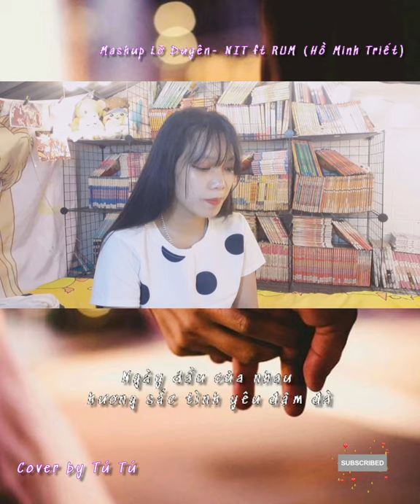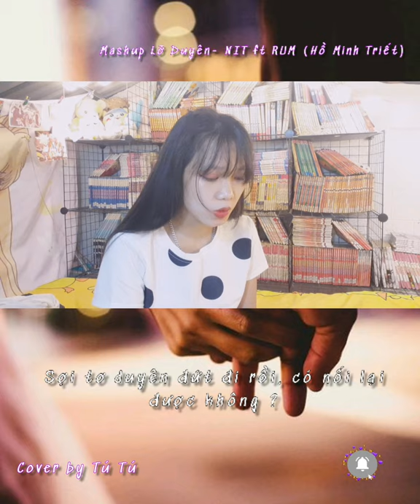Cover: Mashup Lỡ Duyên NIT - RUM (Hồ Minh Triết)/ by Tú Tú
Có những tháng ngày chông chênh đến kì lạ. Một chút đau thương, một chút mệt mỏi xen lẫn những lo lắng và muôn vàn muộn phiền, không biết chia sẻ cùng ai.

Lyrics:
Năm quan đổi lấy, lấy miệng cười
Mười quan anh chẳng tiếc
Chỉ tiếc người là người có duyên
Lại một người ra đi mãi mãi
Từng nỗi nhớ cuốn theo đêm dài
Chợt lòng bỗng thấy c